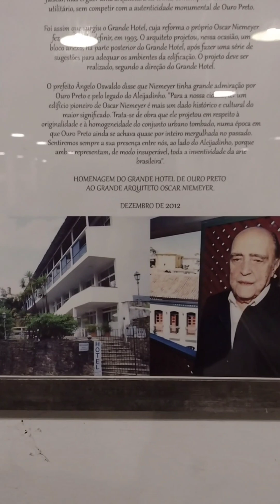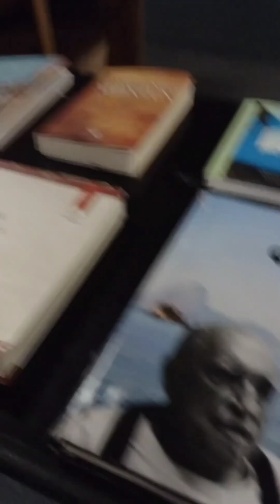Música e Literatura - Romanceiro da Inconfidência Mariana Lanelli - Festiva de Inverno OP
Música e Literatura - Romanceiro da Inconfidência

Festival de Inverno de Ouro Preto 2023

Mariana Lanelli ( poetisa )
Simone Neves ( poetisa )
Danilo Campos ( violão )
Tiago Couto ( flauta transversal )